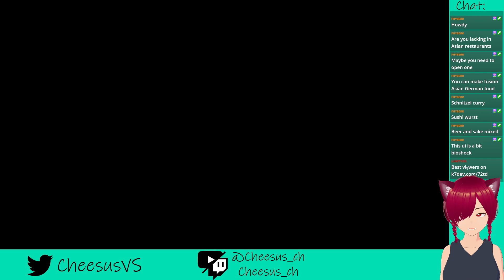Pseudoregalia #02: If You Run An Asian Restaurant, Please Move To My Area!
This game is killing me, but it's good.